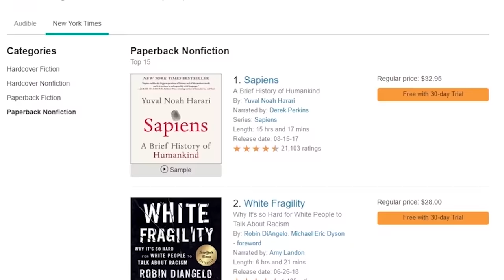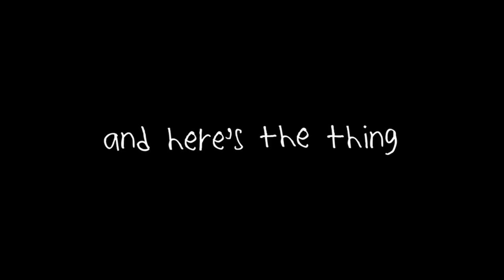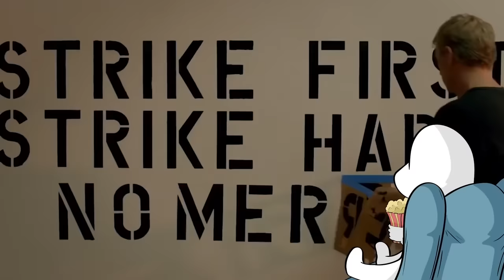Cobra Kai is pretty great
Start listening with a 30-day Audible trial. Get 1 audiobook and unlimited Audible Original monthly downloads absolutely free. or text alexmeyers to 500 500.